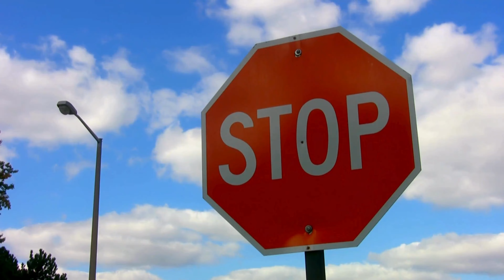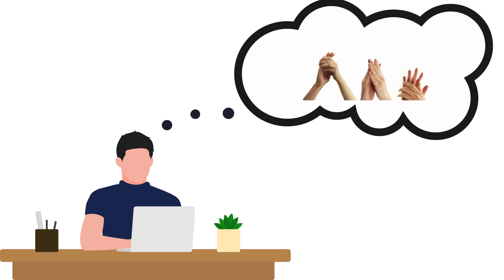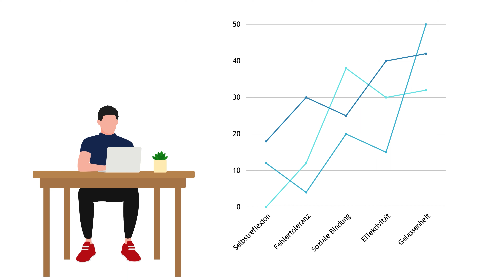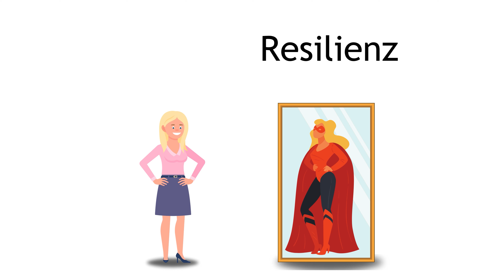Positiver Umgang mit Fehlern - Marc Broszinski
In diesem Video erfährst du, wie du noch positiver mit deinen Fehlern umgehen kannst. Auch schauen wir uns an, warum Fehler wichtig sind, um zu wachsen. Lass uns zusammen auf eine spannende Reise gehen.

00:00 Intro
00:52 Was sind Fehler?
02:35 Fehler fördern Kreativität
03:55 Self Check Session
06:37 Resilienz
08:42 Dies das Ananas